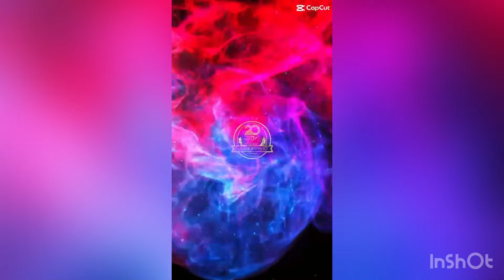GRUPO FENIX E INVITADOS - MI CHICA CIEGA Y LA DUDA(HOMENAJE A PEGASSO-AGOSTO 2024)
GRUPO FENIX E INVITADOS INTERPRETANDO "MI CHICA CIEGA Y LA DUDA" EN EL HOMENAJE A PEGASSO EN EL PROGRAMA PROYECTESE DE MONTERREY, NUEVO LEON. ESCUCHA LA MÚSICA DE EL PEGA PEGA DE EMILIO REYNA EN RADIO SONIDO PEGASSO EN TUNEIN RADIO. TE INVITAMOS A DARLE LIKE AL FACEBOOK DE RADIO SONIDO PEGASSO, DISFRUTAR DE LAS TRANSMISIONES DIARIAS Y VISITAR LA SECCIÓN DE VÍDEOS.